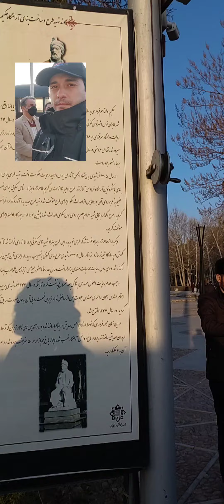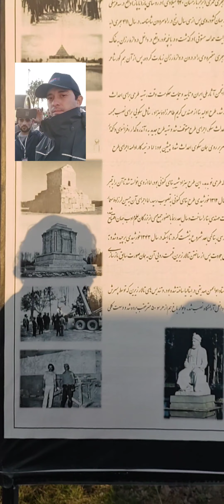ТОҶИКОН ДАР ОРОМГОҲИ ФИРДАВСӢ-ТУС ЭРОН 2022 صنعتگران تاجیک در مقبره فردوسی طوس در ایران